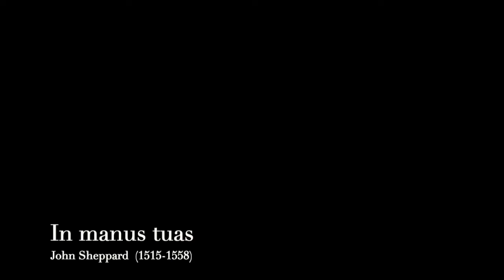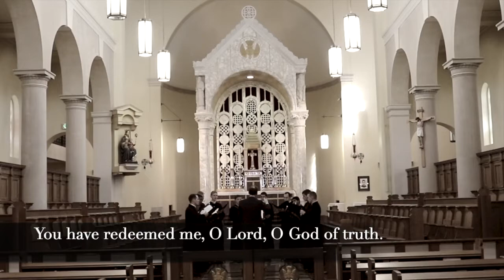In Manus Tuas ~John Shepphard (TTBB)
In Manus Tuas (TTBB)  Ps. 30:6  J. Sheppard (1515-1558)
Recorded October 2020 @ Chapel of Ss. Peter & Paul   |  Denton, NE
Our Lady of Guadalupe Seminary Choir
Singers:  Seminarians of Our Lady of Gaudalupe Seminary (2020)

Text & Translation
Ps. 30:6

In manus tuas, Dómine,
comméndo spíritum meum.
Redemísti me
Dómine, Deus veritátis.

Into your hands, O Lord,
I commend my spirit.
You have redeemed me,
O Lord, God of truth.

This text is sung nightly for the office of Compline.  In Sheppard's setting the chant is only heard at the intonations.  This combines three of Sheppard's settings.  Thanks to Stile Antiquo for the idea and to cpdl.org for the scores!

Benedicámus Dómino!